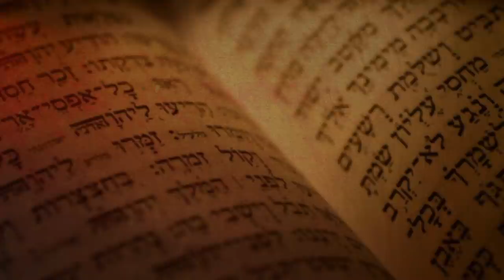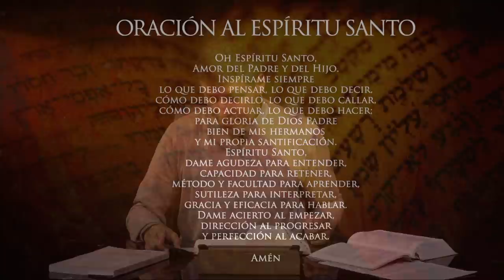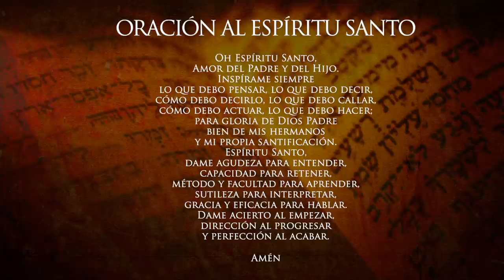¿Se salvarán 144.000? Preguntas y respuestas de la Biblia. Curso Bíblico Temático. Tema: 1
Preguntas y respuestas de la Biblia. ¿Se salvarán 144 000? Con el sacerdote de la Arquidiócesis de Manizales Padre Edwin Andrés Prías, Teólogo Bíblico de la Universidad Gregoriana de Roma. LA PALABRA: un nuevo acercamiento a los textos bíblicos.

CURSO BÍBLICO TEMÁTICO: TEMA 1 ¿Se salvarán 144 000? Todos los martes a través del canal de YouTube de la Arquidiócesis de Manizales.

¿cuántas personas se salvaran? se salvaran 144.000, cuantos serán salvados, cuantas personas entrarán al cielo, cuantas personas serán salvados, 144.000, los números en la biblia, significado del 144.000 en la biblia, quienes son los 144.000, los 144.000 en la biblia, qué significa el 144.000 en la biblia,  quienes entrarán en el cielo, quienes son los 144.000 sellados, 144.000 según la biblia